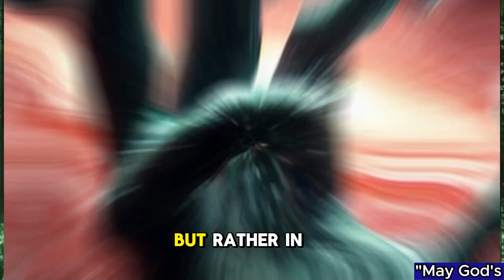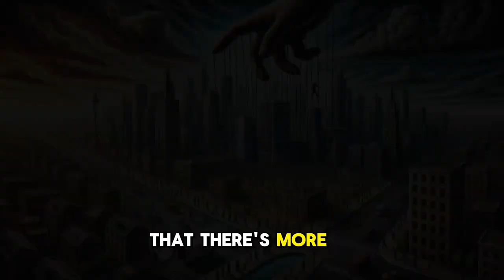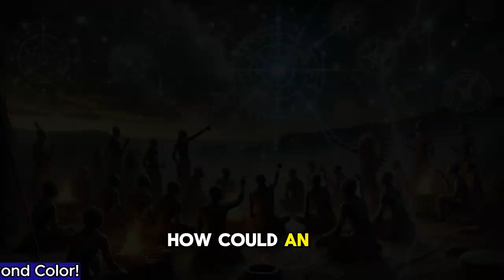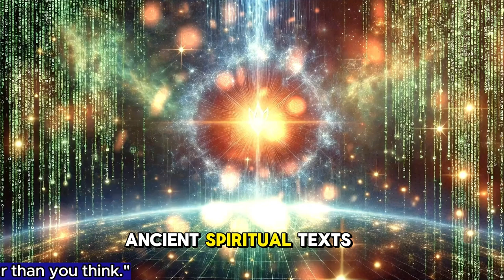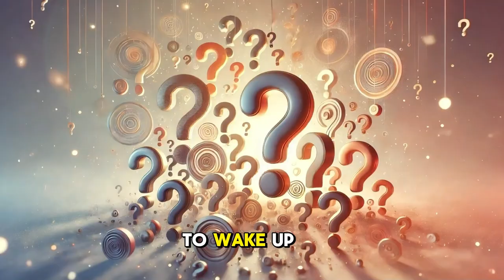Hidden Secrets of The Matrix Finally Revealed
"In this thought-provoking video, we dive deep into the intricate connections between religion, science, and the concept of The Matrix. Are they opposing forces, or are they more intertwined than we think? From exploring ancient spiritual teachings to uncovering modern scientific theories, we break down how these seemingly different perspectives might all be pointing toward a universal truth. Whether you’re searching for a deeper understanding of faith, curious about how science ties into spirituality, or intrigued by the mysteries of reality itself, this video aims to connect the dots and help you see the bigger picture. Let’s explore how all things are interconnected—how religion, science, and The Matrix might be speaking the same language.

We’d love to hear how you see the connections between these powerful concepts.